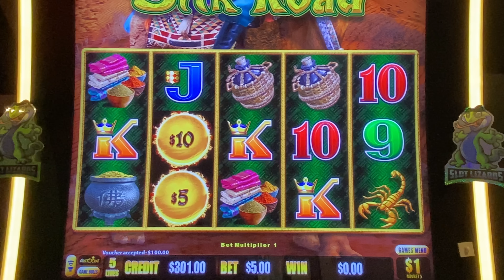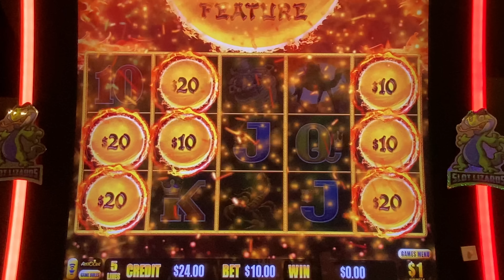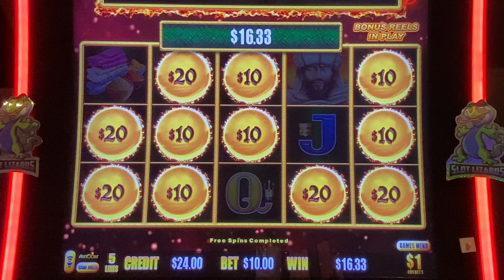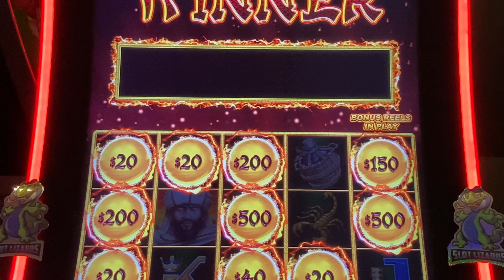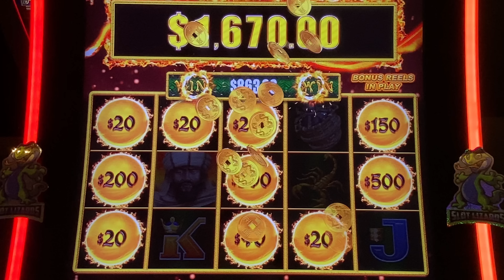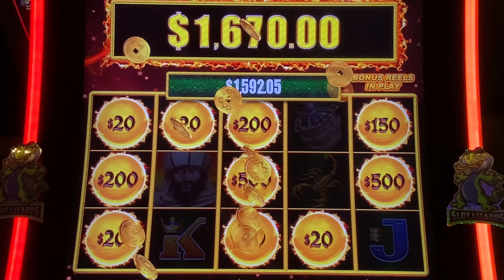UNBELIEVABLE JACKPOT! MASSIVE ORBS SAVE THE DAY! Dragon Link Silk Road Slot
Massive orbs save the day for an unbelievable jackpot on Dragon Link Silk Road Slot. We had so many bonuses it was just insane in this action packed session! We want to have the most fun we can have!!! Yeah Buddy!

Any Package Mail to:
10040 W Cheyenne Ave Ste 160